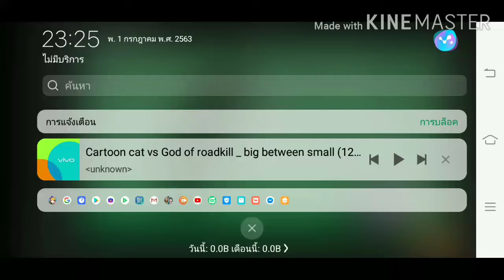มีคนทำอินโทรมาให้